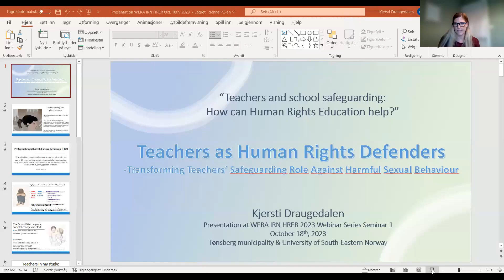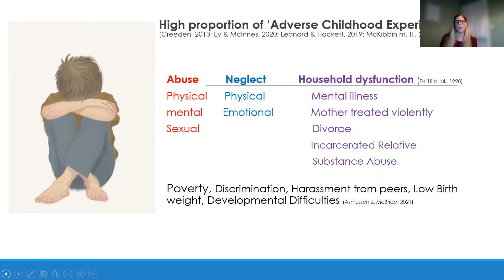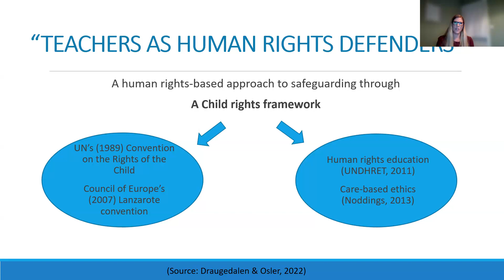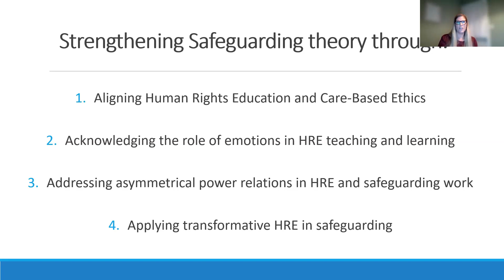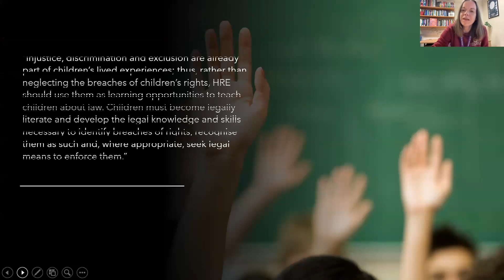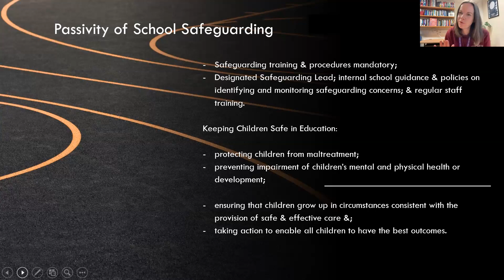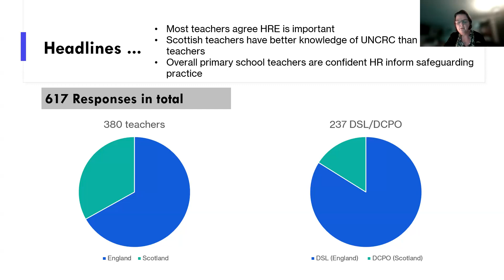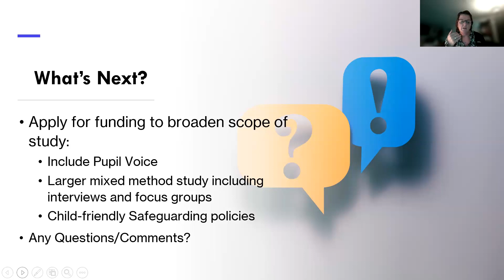HRER WERA 1/2023 Teachers and school safeguarding: how can human rights education help?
Human rights education, school safeguarding, empowerment of teachers and children, protecting children from harmful sexual behaviour